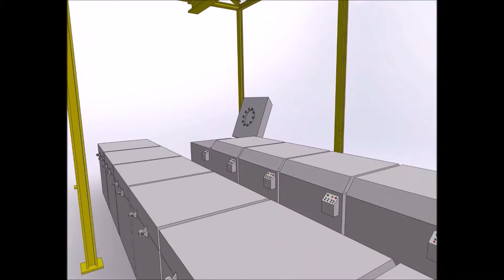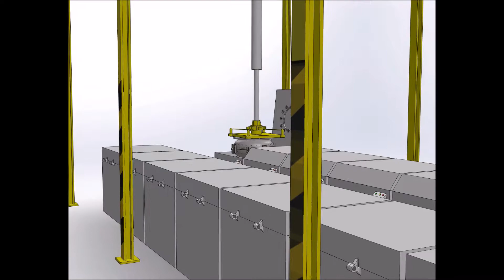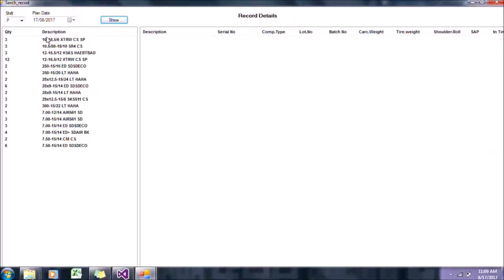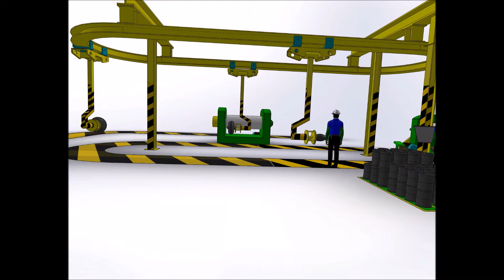Electronic KANBAN system for tyre production simulation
Lean manufacturing KANBAN tool application.